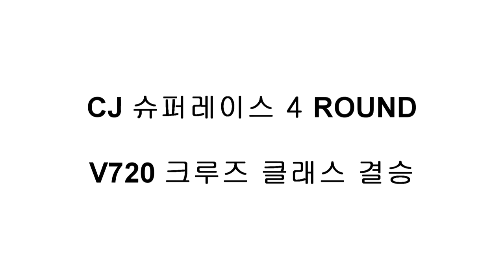[FLETA MEDIA] CJ슈퍼레이스 4라운드 V720 크루즈 클래스 결승 인캠영상 J5 레이싱팀 정연익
CJ 슈퍼레이스 V720 크루즈 클래스
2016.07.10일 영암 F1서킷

J5 레이싱팀
드라이버 : 정연익